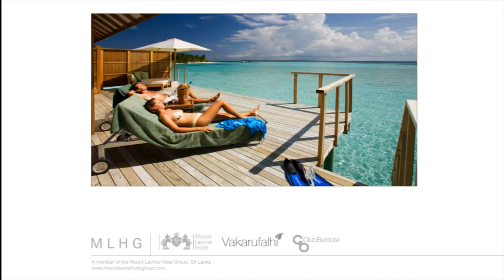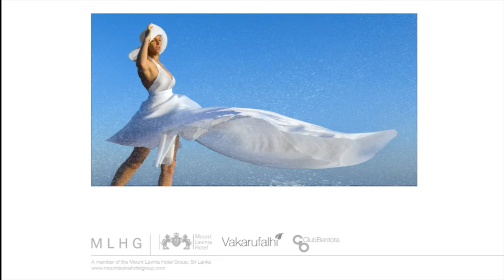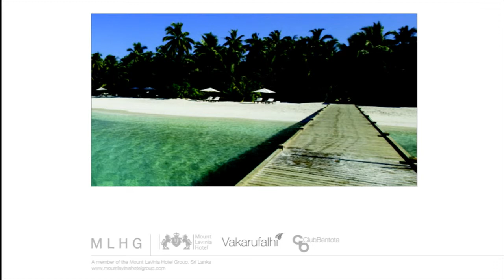Vakarufalhi Island Resort, Maldives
Vakarufalhi, better known as Vakaru is a tropical island enhanced by swaying coconut palms and white sandy beaches. Surrounding the island is a pristine lagoon enriched by a stunningly beautiful living house reef.